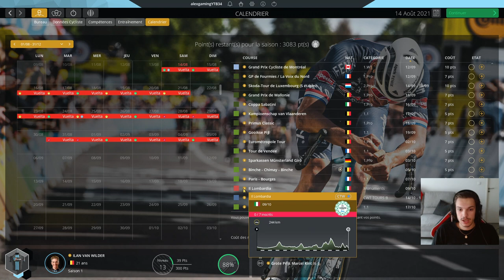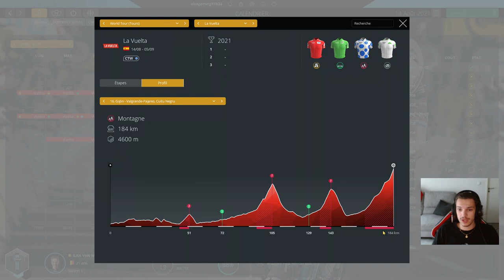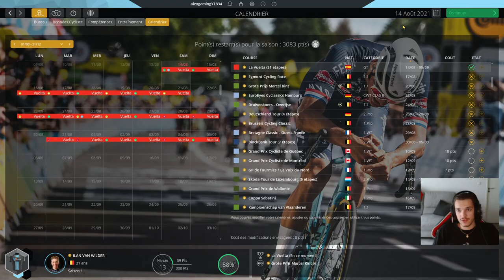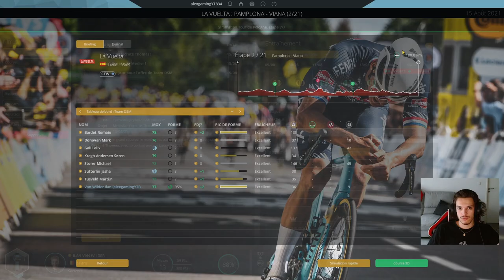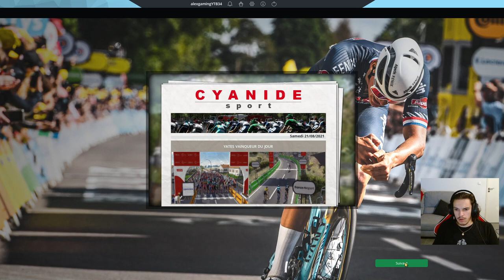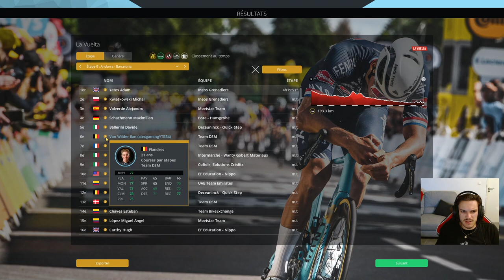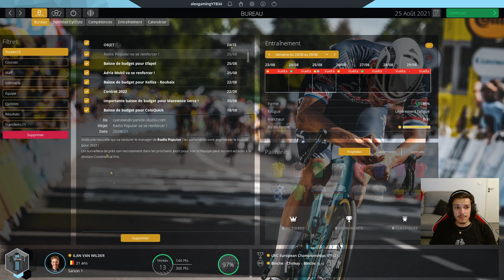ILAN VAN WILDER FUTUR CRACK #7 PRO CYCLIST - PRO CYCLING MANAGER 2021